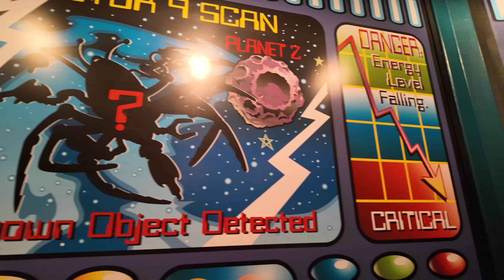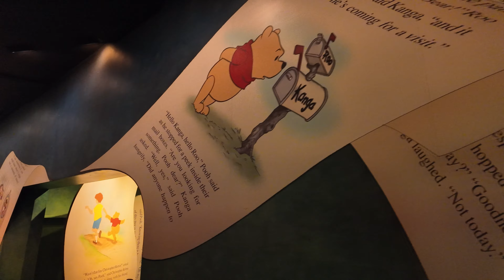Lily's Life: 4th of July Celebration at Magic Kingdom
Lily and family watch the 4th of July fireworks celebration at Disney's Magic Kingdom. Of course, we fit in a few attractions as well.

Let's Do This...WooHoo!!!